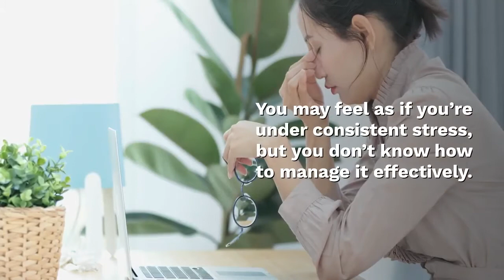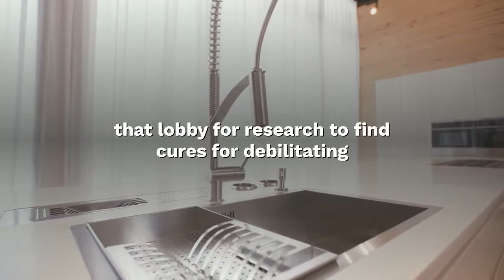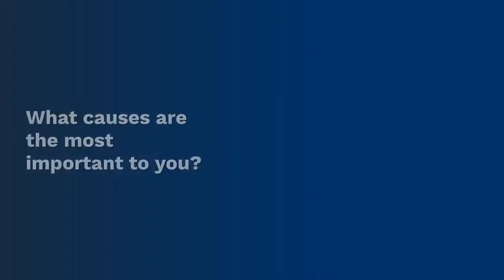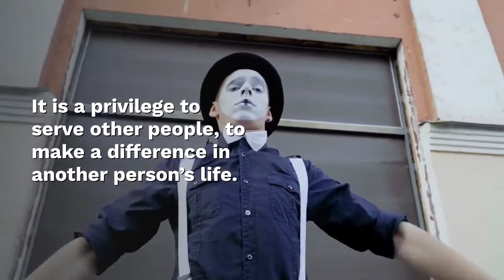If you're feeling stressed volunteer